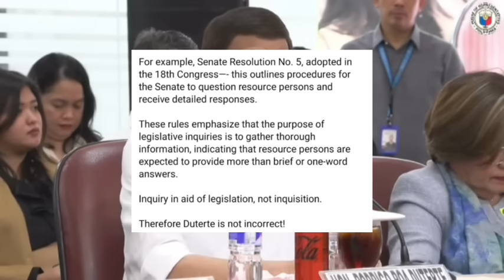SENATE HEARING! Nagembal ang KAMARA at BR0SAS? BUMIGAY sa Matinding Pinakita ni FPRRD HULE sa Akt0?